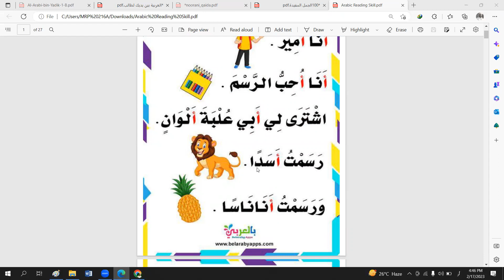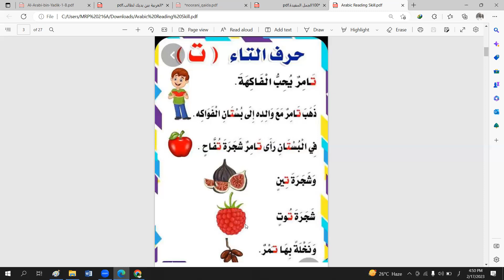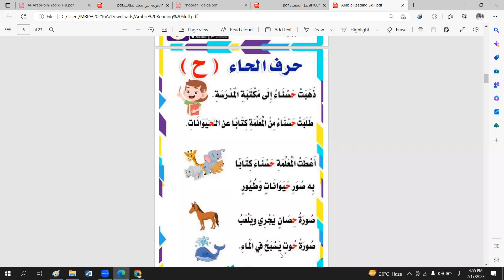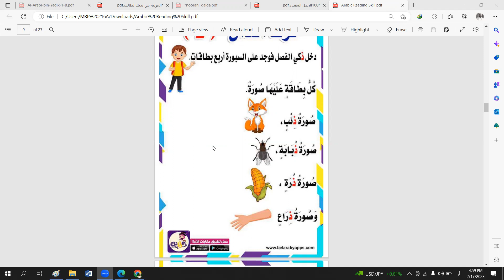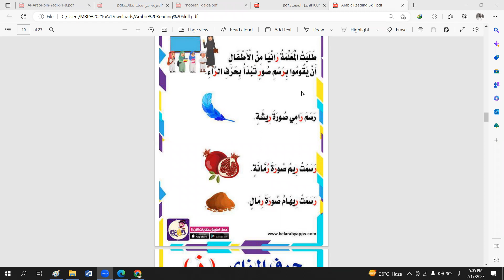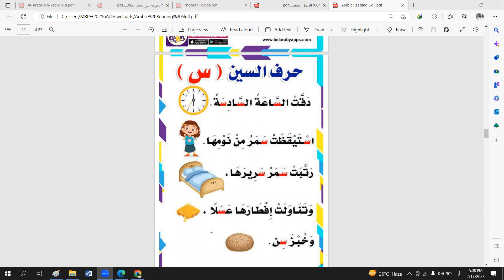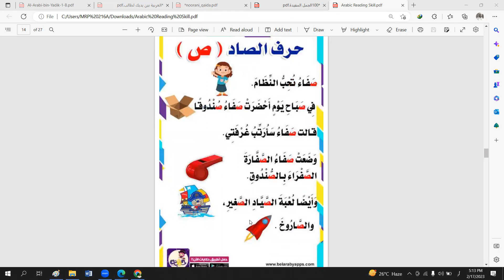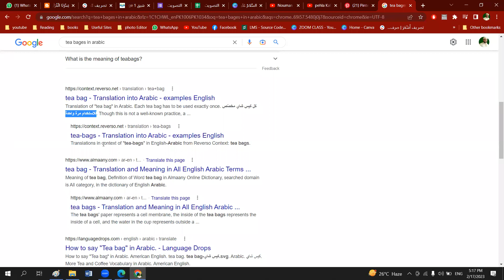Arabic Reading Skill II Book Reading